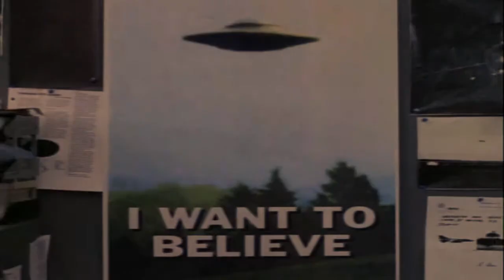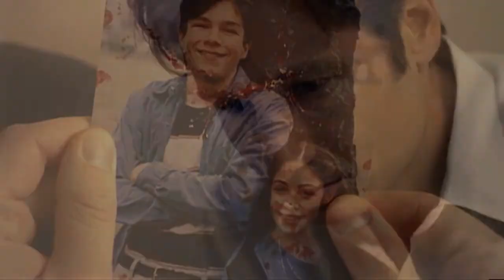[X-Files] Un Hecho Obvio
(2009 fanvid).